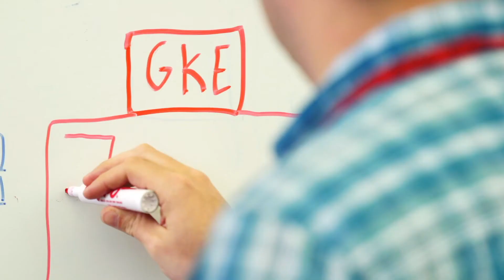Solving Together with Customers: Kahlia Reinhardt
Rackspace Technology experts are obsessed with leveraging innovation to solve customers’ business challenges.  Here is Kahlia’s story.